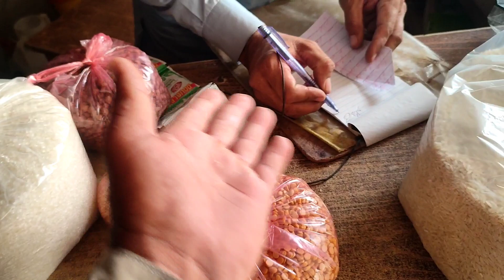Begum refused to cook 😩😱آج بیگم نے کھانا پکانے سے انکار کر دیا //Safdar Family Vlogs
Aisa to koi maa baap ni karta 😩😱 Aaj to ham ne bohat badi ghalti ki hai //Safdar Family Vlogs
Big Challenge 💵 ✅ The winner will get ₹10000 cash price 💲 funny vlogs || Safdar Family Vlogs

Welcome to "Safdar Family Vlogs" channel, here I will introduce you to the rural lifestyle, delicious rural food and share my experiences about living in nature and different villages.
If you want to know more about life in Pakistani villages, local and traditional food ... this channel is the best choice for you.
country life
country life vlog
Village lifestyle
Village vlog
Rural dishes
Peaceful life
Relaxing videos
Cooking recipes
Cooking vlog
Cooking with fire
Rural lifestyle
Local food
Natural food
Traditional food
Campfire cooking
Bread on teak
Survival life
Natural agriculture
Recipes
Pakitani recipe
Unique Pakistani recipe
Baking bread
Village Sham
Village
Cooking
Farm
Pakistan